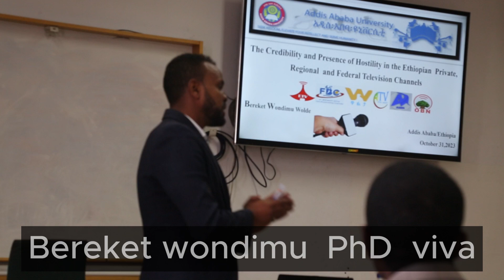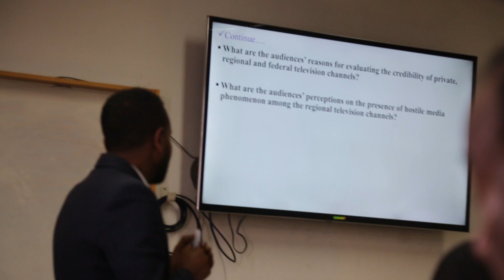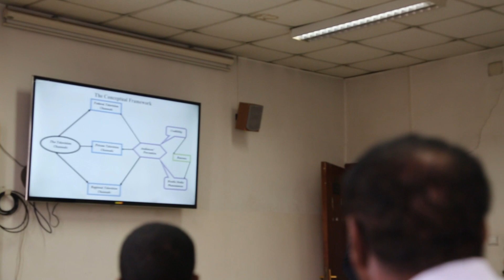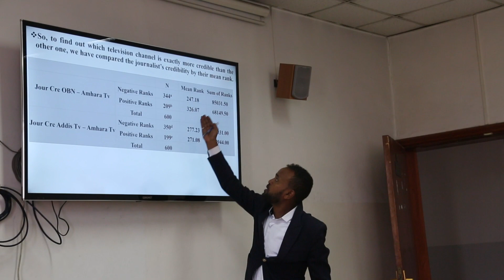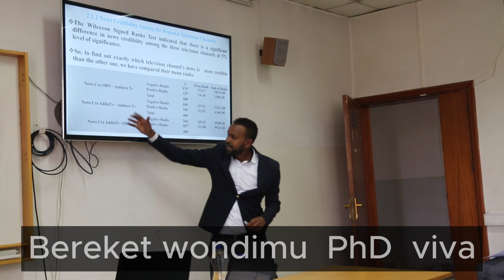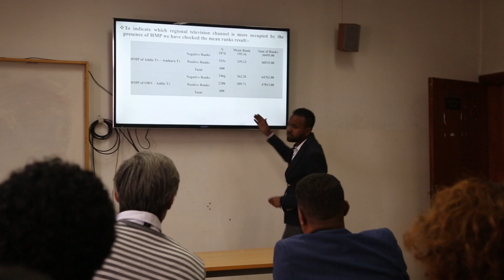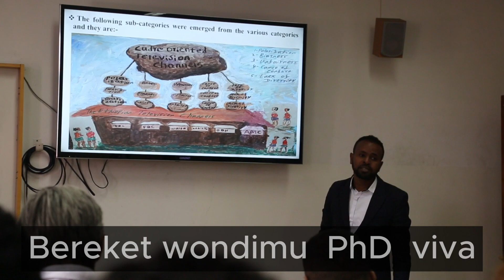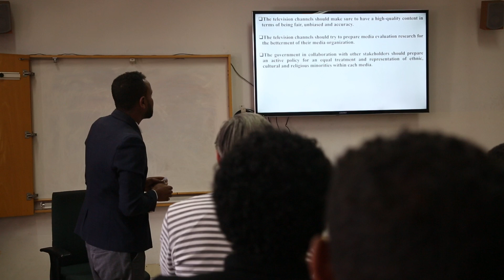Bereket Wondimu PhD viva 2023 (Media studies)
Media studies
Media studies is a discipline and field of study that deals with the content, history, and effects of various media, in particular the mass media.
@aau How Writing Online free website Free Website Blogger.com Made me a Millionaire
worship​songsofhillsong
worship​ songs collection
praise​&worshipsongs2022
louvores​ de adoração
christian​music2022
christian​ music
christian​hyms
christian​ gospel